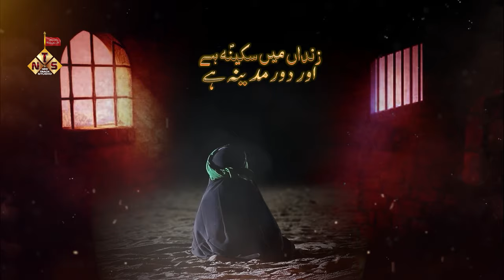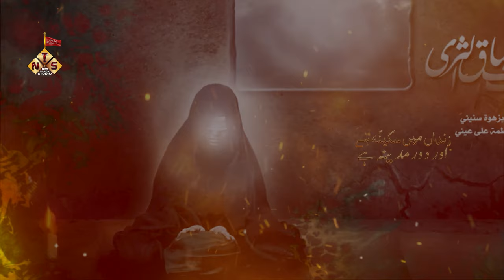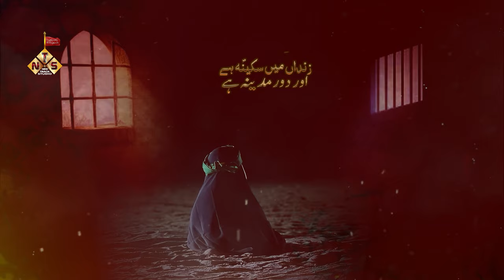2024-1446 NOHA |ZINDAN MEN SAKEENA HAI | NOHA FOR KIDS 2024-1446|NOHA DOOR MADEENA HAI |AYATABBAS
ZINDAN MEN SAKEENA HAI
Nohay for kids 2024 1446H
NOHA DOOR MADEENA HAI | AAYAT ABBAS NEW NOHA
Video Details
Recited by Sayyada Ayat Abbas D/o
Nauhakhwan-Syed Abbas Haider "Abbas"
Poet : MEYAR JARWALI
Composer : Syed Abbas Haider "Abbas"
Audio & Video : New Track Studio Lucknow
Camera: AZMI HUSSAIN
Video : New Track Studio Lucknow
Edit By : Mazhar Lucknowi